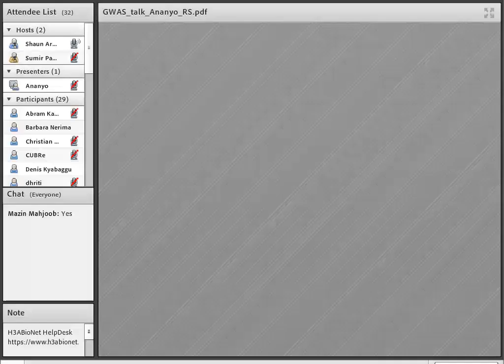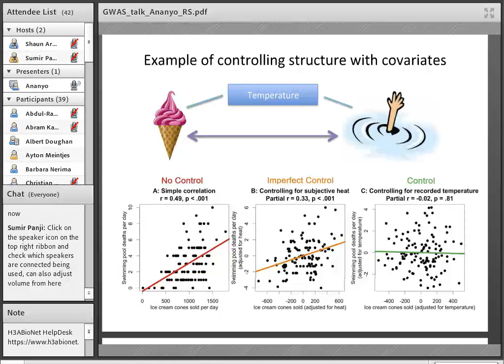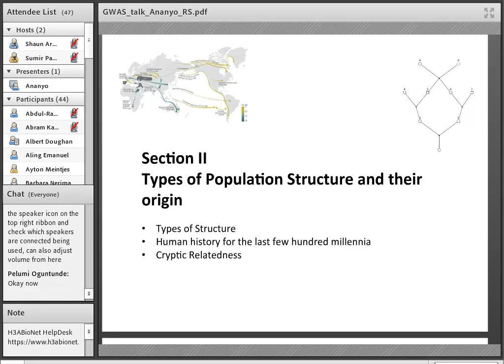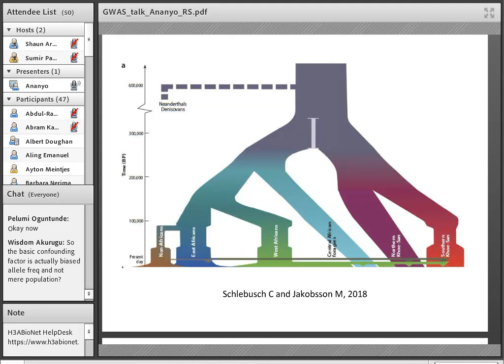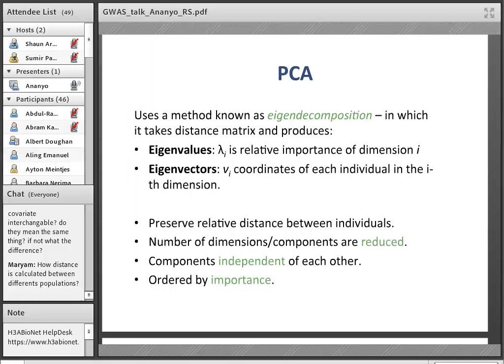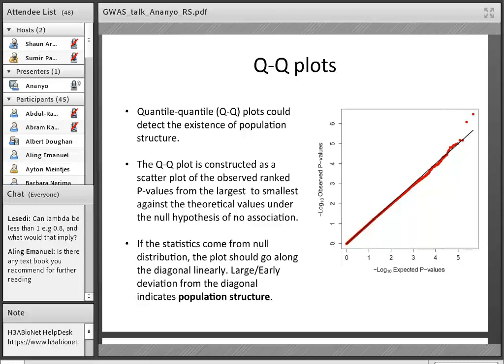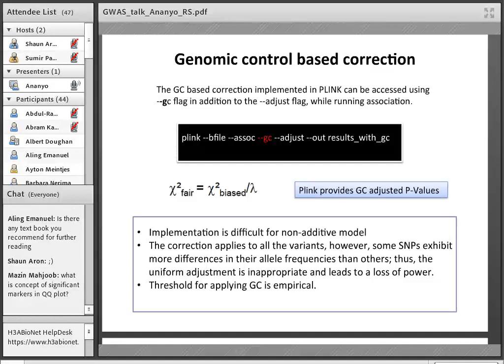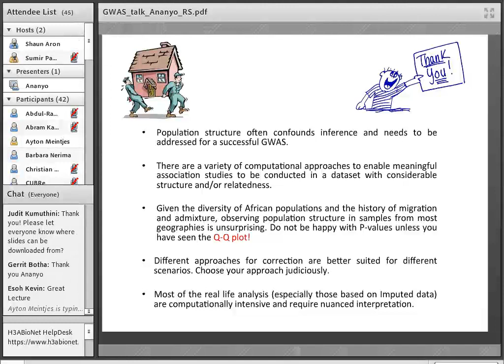Population structure in GWAS (Lecture 5)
The fifth of a series of seven H3ABioNet online lectures for Genome Wide Association Studies (GWAS) will introduce the concept of population structure/stratification (PS) and suggest why it is critical to consider PS in a GWAS. The lecture will begin by familiarizing the types of PS that are encountered and explain the factors that could cause them to appear in a GWAS dataset. It will then cover the methods that are commonly used to identify PS in a dataset and finally discuss the available computational approaches to correct for PS in a GWAS.